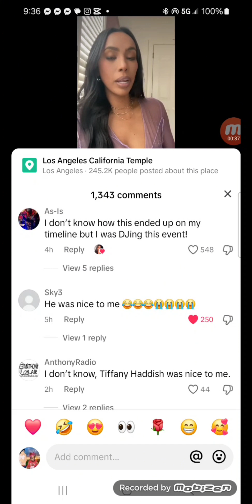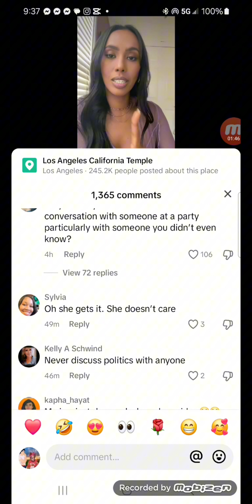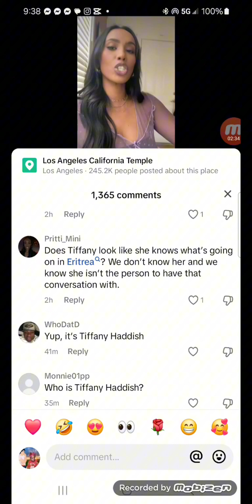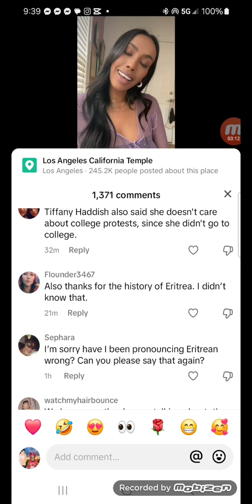Why does Africa hate black Americans?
I'm so sick of black people from outside the USA,  talking crazy about black Americans.  yall done bumped your heads!  forealz!